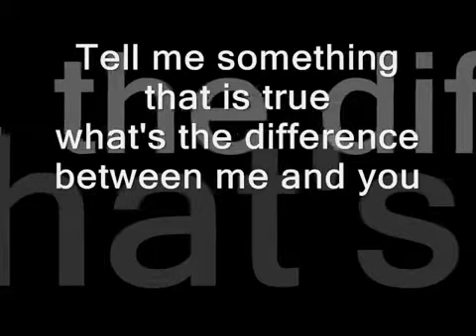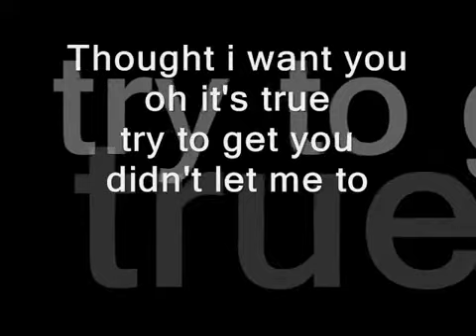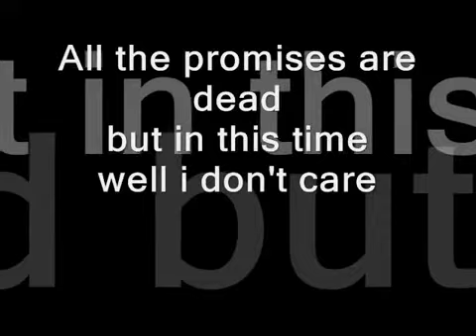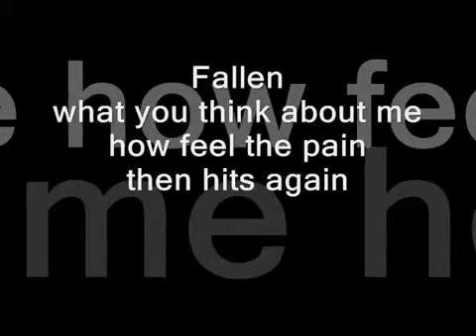Fallen [by Summer of Freud]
Δικο μας κομματι το Fallen Από το demo-cd six seasons!  Συμμετοχή στο διαγωνισμό "The Band Project" από τον/την Summer of Freud.  Περισσότερες πληροφορίες στο και στη σελίδα μας στο Facebook